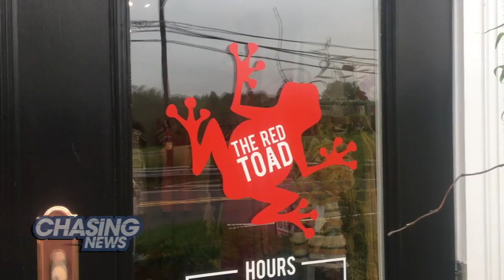Artist Spins Creations Into Dresses & More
WEARABLE ART

Serena Bocchino has been an artist her whole life. Her collection of lyrical abstraction paintings and installations have been showcased all over the world from San Francisco to China.

And now with the help of a friend she is expanding her brand into fashion.

If you want to see more of Serena's fashion, paintings or installations go to SerenaBocchino.com.